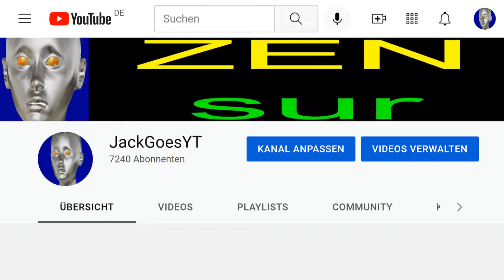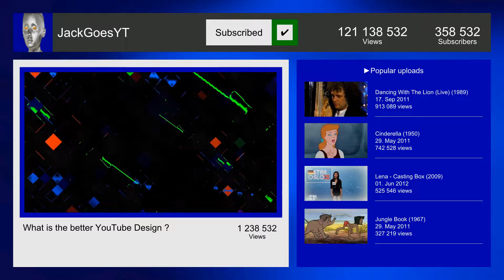YouTube Design 2022